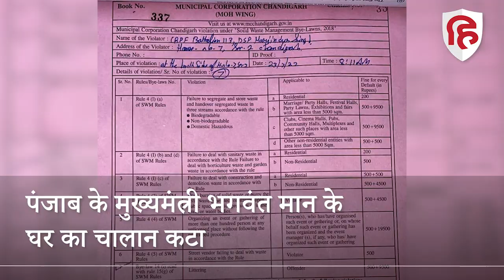Bhagwant Mann News: CM भगवंत मान के घर का कटा 10 हजार रुपए का challan, जानें वजह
पंजाब के मुख्यमंत्री भगवंत मान के घर का चालान कटा है। उन्हें चालान की रकम के रूप में 10 हजार रुपये जमा करने को कहा गया है। ये कार्रवाई चंडीगढ़ नगर निगम ने की है। नगर निगम ने सीएम के घर चालान गंदगी फैलाने की वजह से किया हैं। हालांकि इस पर अभी भगवंत मान या फिर आम आदमी की ओर से कोई प्रतिक्रिया नहीं आई है।

Chandigarh Municipal Corporation, challaned, spreading garbage, Rs 10,000, Kothi No 7, Sector 2, PunjabCM Bhagwant Mann, fine issued name of CRPF Battalion 113 DSP Harjinder Singh, live Hindustan, live Hindustan video, Hindustan news, Hindi News, Latest Hindi News, हिंदुस्तान लाइव, लाइव हिंदुस्तान